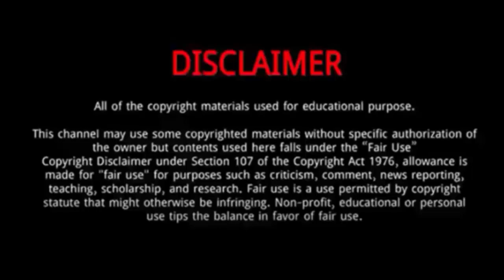Duo Just Two Men (America's Got Talent 2023) || 5 Things You Need To Know About Duo Just Two Men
Duo Just Two Men are one of the performers who has revealed that he auditioned for.Season 18 of America's Got Talent.
Artem Lyubanevych and Oleg Shakirov are not “Just Two Men,” they are extremely talented aerialists with undeniable acrobatic chemistry.
Bringing their dangerous yet satisfying aerial strap gymnastics on stage, the duo is on a mission to make a mark in America’s Got Talent history.